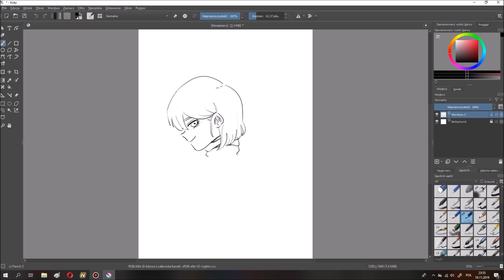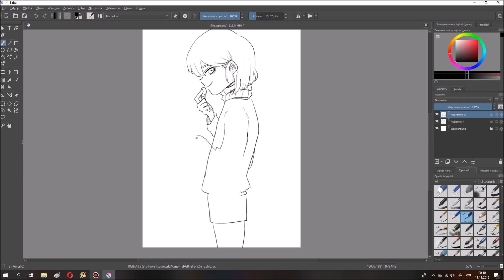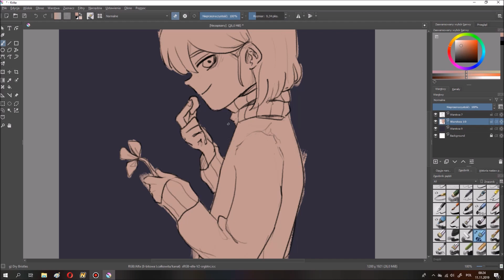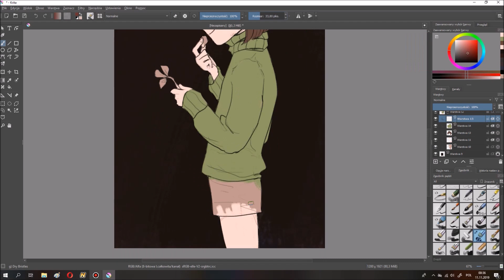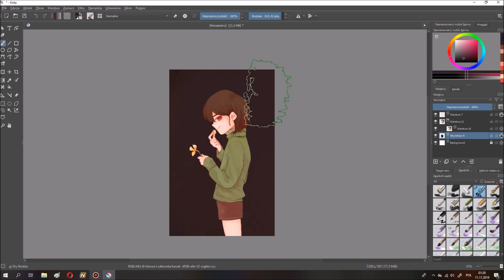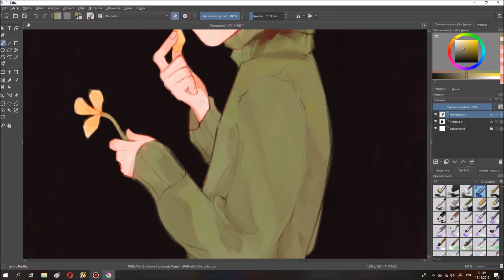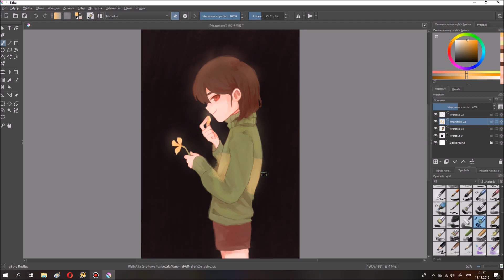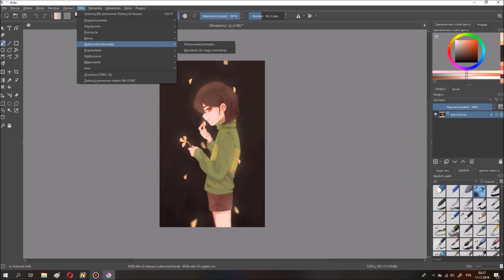krita speedpaint - chara/undertale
(' v ')/

all music boxes ver by Musicbox cover